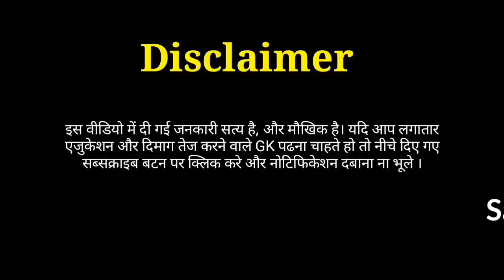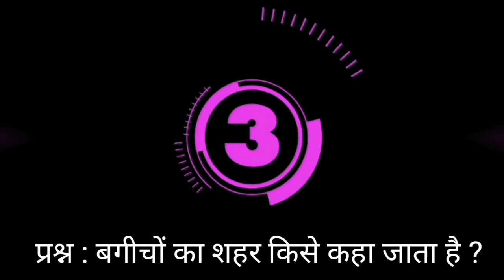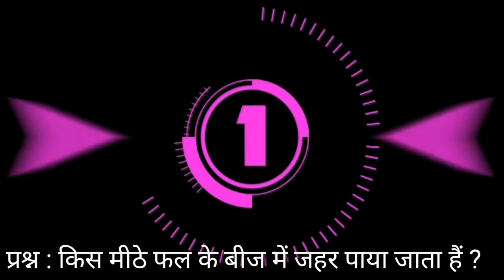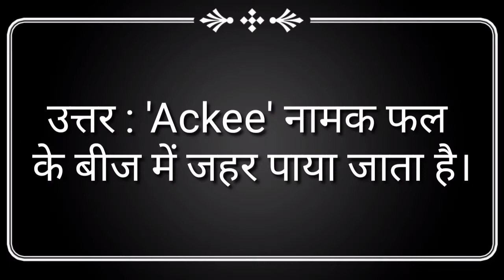किस मीठे फल के बीज में जहर पाया जाता हैं ? 99 प्रतिशत लोग नही जानते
प्रश्न : किस नोट पर गवर्नर के हस्ताक्षर नहीं होते ?

उत्तर : एक रुपये का नोट

प्रश्न : किसे हाल ही में ट्यूनीशिया का राष्ट्रपति चुना गया है ?

उत्तर : कैस सैय्यद

प्रश्न : किस रंग के प्रकाश का प्रकीर्णन सबसे अधिक होता है ?

उत्तर : बैंगनी

प्रश्न : बगीचों का शहर किसे कहा जाता है ?

उत्तर : बैंगलोर को

प्रश्न : भारत का तिरंगा किसने बनाया था ?

उत्तर : पिंगली वेंकैया

उत्तर : पिंगली वेंकैया

प्रश्न : किस मीठे फल के बीज में जहर पाया जाता हैं ?

उत्तर : 'Ackee' नामक फल के बीज में जहर पाया जाता है।